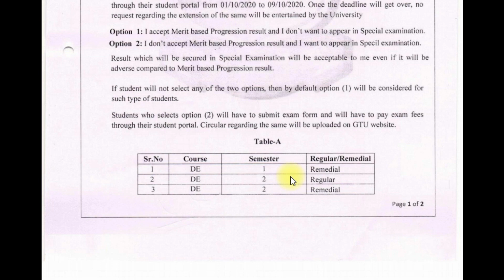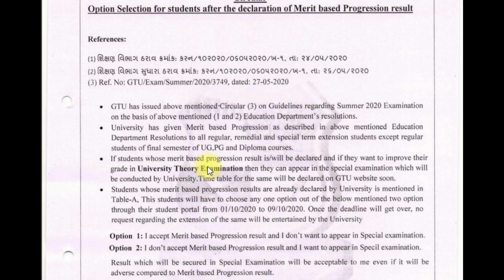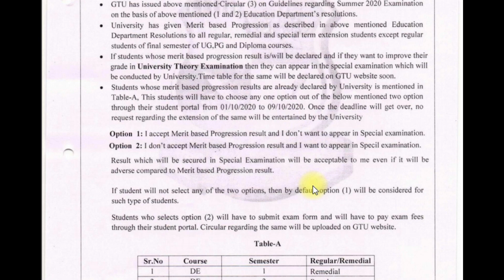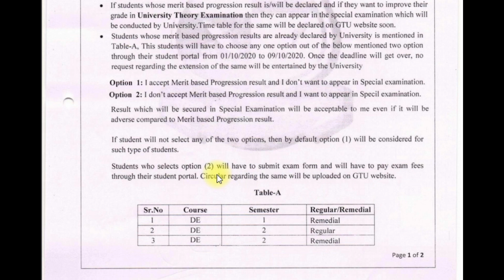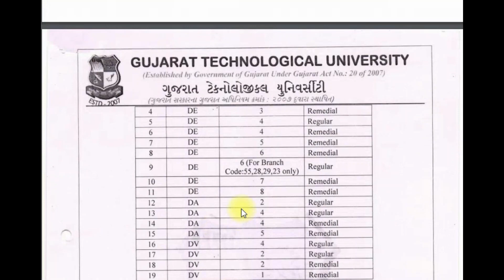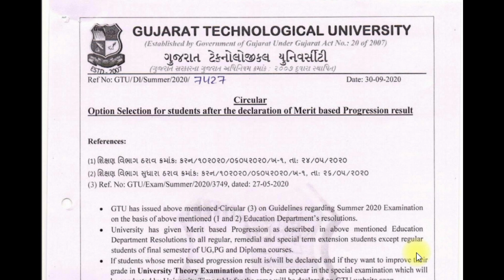GTU મેરીટ બેઝ પ્રોગ્રેશન Result થી અસંતુષ્ટ વિદ્યાર્થી ઓ માટે Option Selection !! Date :30/09/2020